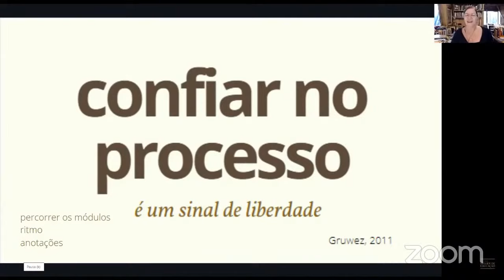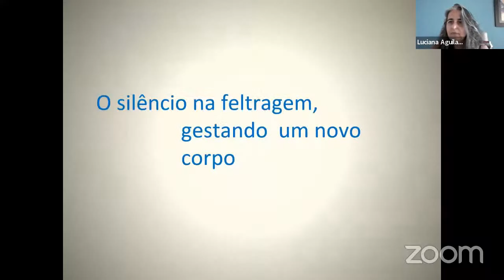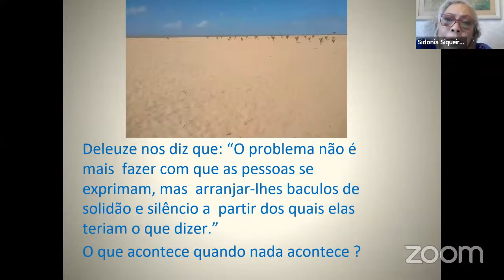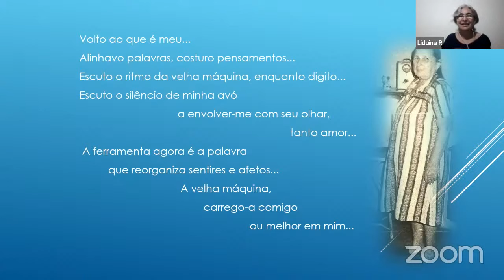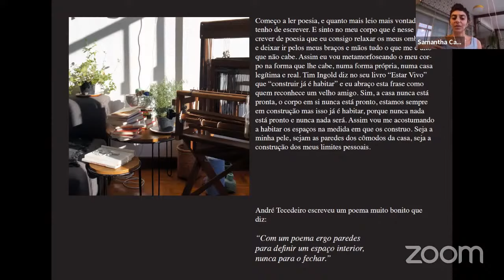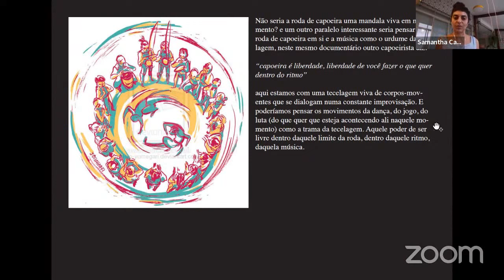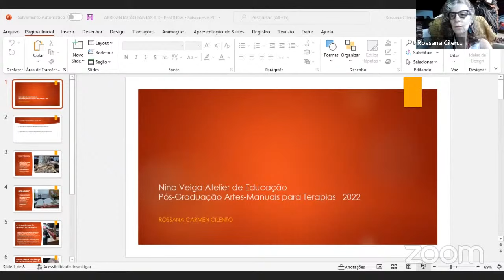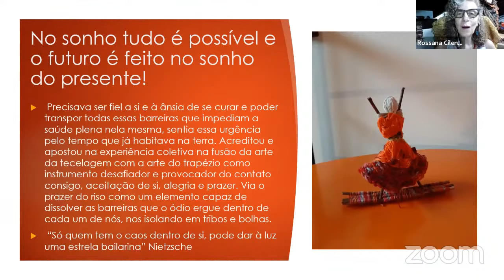C3 - Aula aberta - Confiar no processo é libertador - Artes-Manuais para Terapias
Aula aberta da Pós-Graduação Artes-Manuais para Terapias.

Para mais informações sobre a Pós-Graduação Artes-Manuais para Terapias:
PROCESSO SELETIVO ABERTO

Se você quiser acompanhar as ações de ativismo delicado do Nina Veiga Atelier de Educação junto à antroposofia da imanência por uma estética da vida viva, entre no canal do Telegram

3º. Congresso Artes-Manuais na Academia
ONLINE 22 a 25 de janeiro de 2022
PROMOÇÃO NINA VEIGA ATELIER DE EDUCAÇÃO/FACONNECT